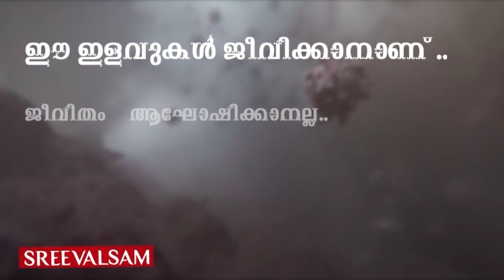കൊറോണ ബാധിച്ച് യുഎന്‍ പ്രമേയം ഉടക്കുമായി ചൈന തന്നെ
യുഎന്‍ രക്ഷാസമിതിയുടെ കൊറോണ പ്രമേയത്തില്‍ ലോകാരോഗ്യ സംഘടനയുടെ പേരു പോലും പാടില്ലെന്ന കടുത്ത നിലപാടുമായി അമേരിക്ക